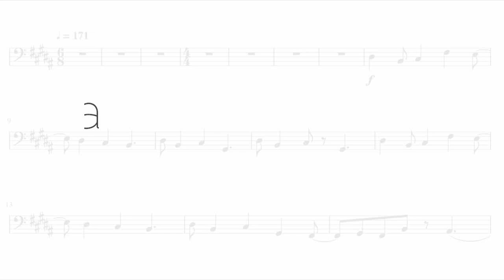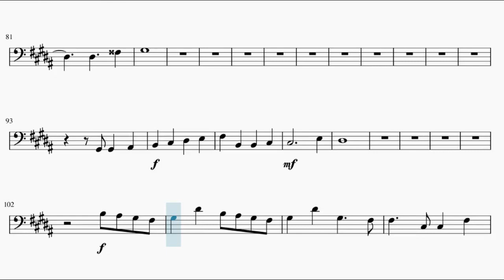Kimetsu no Yaiba Season 2 Opening Full – Zankyou Sanka (Bassoon)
This is the sheet music of the opening of Kimetsu no Yaiba’s second season, Zankyou Sanka  by Aimer. Based on Anime Pro's piano arrangement.

Song lyrics:

Ta ga sode ni saku genka
Tada soko ni ai wo otoshita
Hade ni iro wo tokasu yo ni ginshu no tsuki wo soete

Korogaru you ni kaze wo kitte
Tsumazuku goto ni tsuyoku natta
Hikari mo itami mo ikari mo zenbu dakishimete
Erabarenakereba erabeba ii

Koe yo todoroke yoru no sono mukou e
Namida de nijindeta anna ni tooku no keshiki made hibikiwatare
Nani wo kanadete? dare ni todoketakute?
Futashika na mama de ii
Donna ni kurai kanjou mo donna ni nagai kattou mo
Uta to chire zankyou

Tada hitori mau senya
Tagaenai tai wo musubeba
Hade na iro mo makasu you ni shinku no ka koso aware

Kono saki donna tsurai toki mo
Kuchisaki yori mo mune wo hatte
Idaita yume no akari wo zenbu tadoru dake
Nigedasu tame koko made kitan janai daro?

Erabarenakereba erabeba ii

Koe wo karashite moeru hana no you ni
Yamima wo terashitara
Aimai sugiru seikai mo fumen ni shite
Yoru wo kazoete asa wo egaku you na
Azayaka na ne wo narasu
Donna ni fukai koukai mo donna ni takai genkai mo
Kakikeshite zankyou